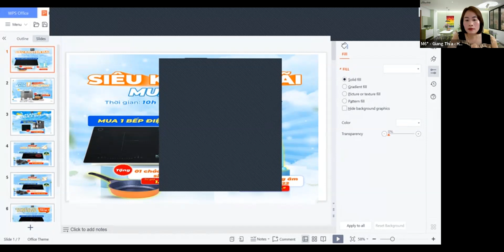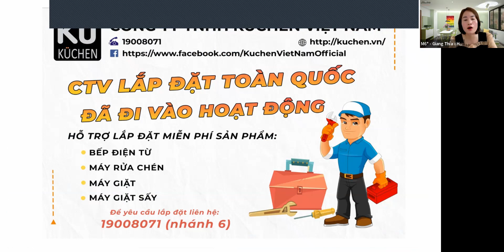VỀ ĐÍCH TĂNG TỐC VỚI SỰ HỖ TRỢ TỪ PDP KUCHEN 30/10/2022